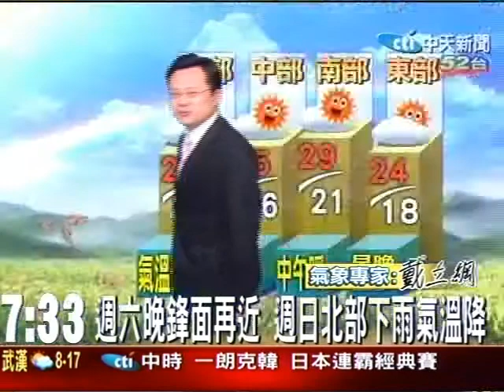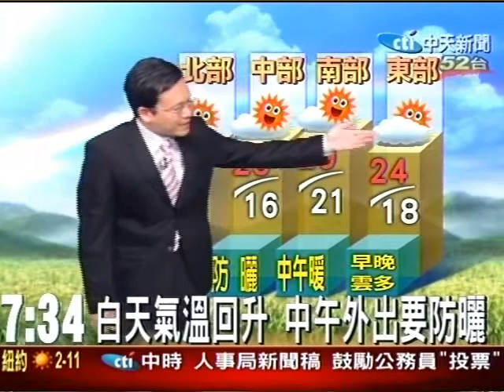清晨北部天氣冷 白天天晴溫度升